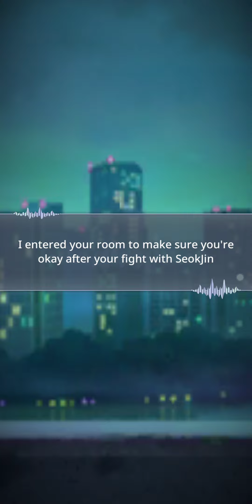BU Story (Protocol "Unknown") Ep. 5- Team Pt. 2